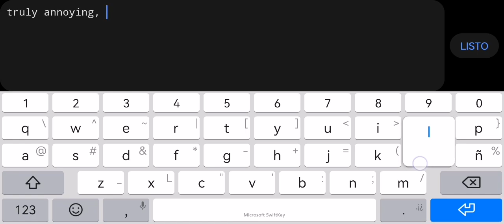"Bahamut" 100% by Kenshiii (3 Coins) |Geometry Dash 2.11